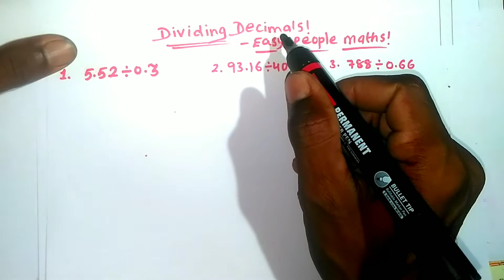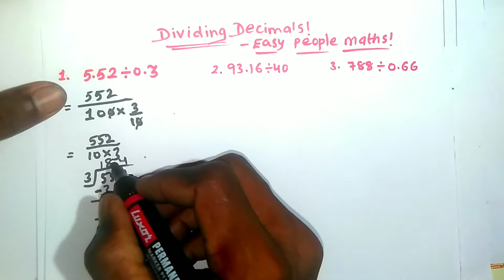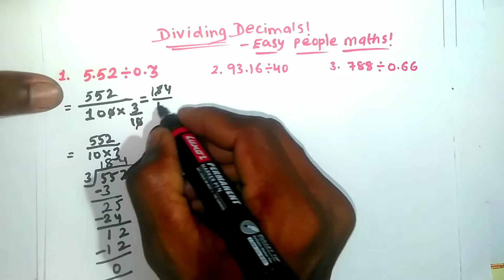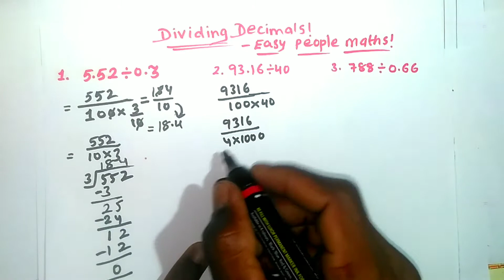How to Divide decimals easily and correctly! math division divide decimals | Waite For END!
👉 easy people math for-
important maths information
easy tricks
trending mathshorts
addition tricks
subtraction tricks
multiplication tricks
division tricks
fraction tricks
algebra tricks
matha shorts
short
youtube shorts
yt shorts
maths
maths shorts
shorts video
math short tricks
mathshort
shorts video
math puzzles
puzzzles
maths puzzles
math puzzles with answers